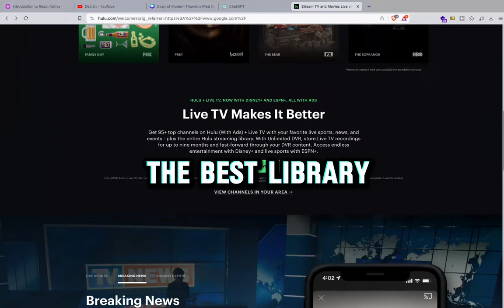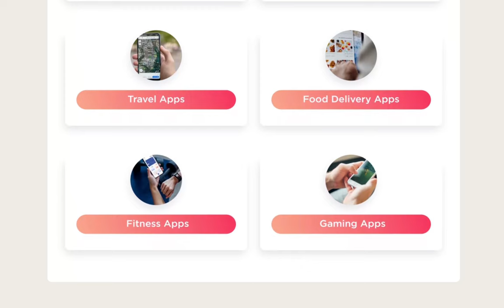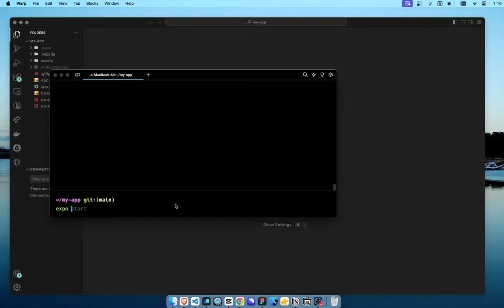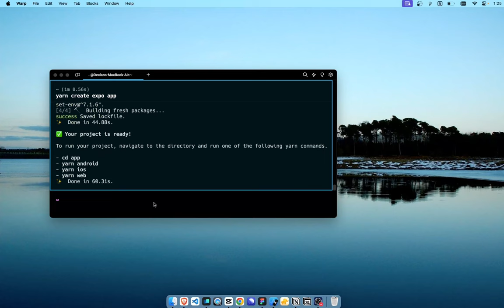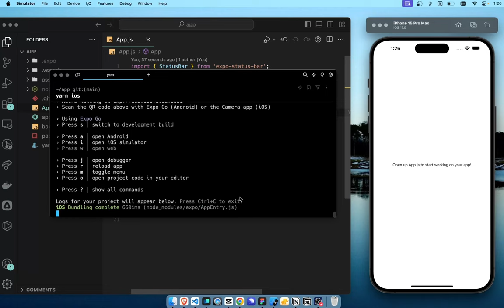React Native in 5 minutes 💻📲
🎥 Video Topics: Engineering development, including tutorials for MacBook, M1 Pro chip, and general development environments. Dive into customization tips for the terminal, iterm2, and aesthetic coding setups. Nextjs Development, Nextjs 14.0

Chapters:
0:14 React Native
1:40 Apps built with React Native
2:03 React Native - Setup
2:34 Error
2:53 Documentation
3:08 Fixed the Problem
3:48 IOS
4:16 Basic app setup
4:50 Thanks for watching